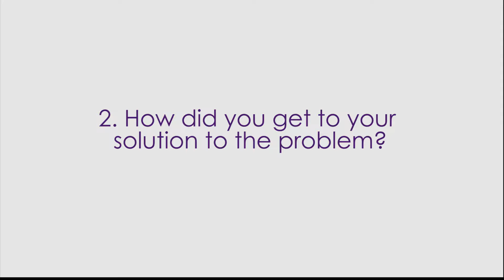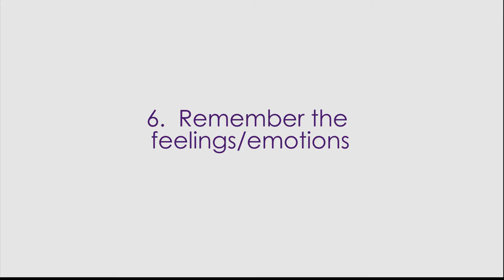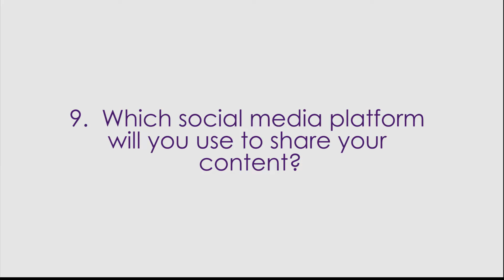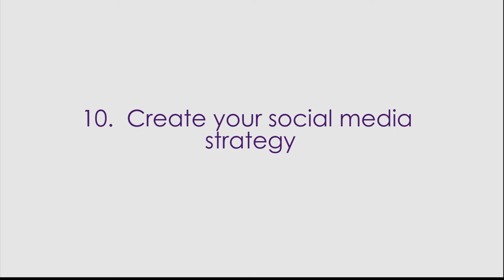10 Steps To Easy, Authentic Content Creation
Coming up with content for your social media posting can seem like a daunting task. Have no fear.. I've got 10 easy steps to help you overcome this challenge.